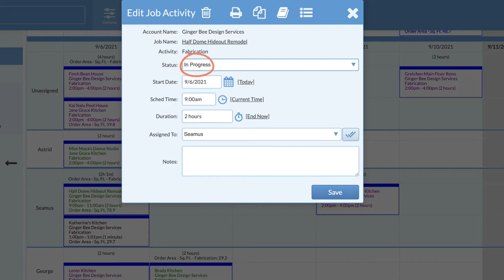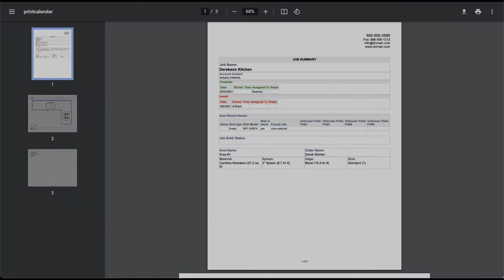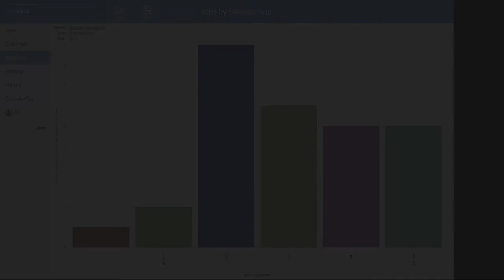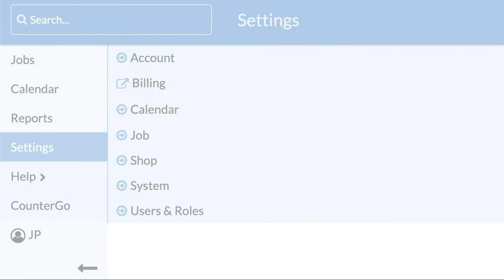Day In The Systemize Life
Are you curious about how Systemize looks and how it can work in your shop? Perhaps you previously used Moraware JobTracker, or are starting up again with Systemize after a break. This video will give you a quick overview of how Systemize can be used day to day.

0:30 Complete Tasks
0:40 Create Jobs
0:46 Job Templates
1:01 Auto-Schedule
1:19 Job Details & Files
1:25 Calendar View
1:40 Maps
1:46 Activity Packets
1:57 Job View
2:14 Search For A Job
2:19 Job Issues
2:28 Reports
2:41 Setting Up & Billing
3:00 Help Resources